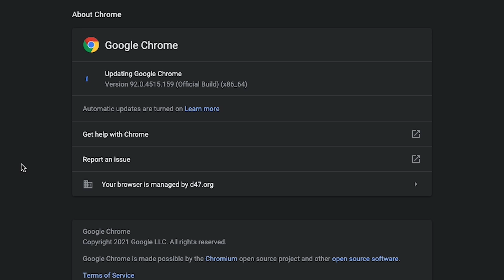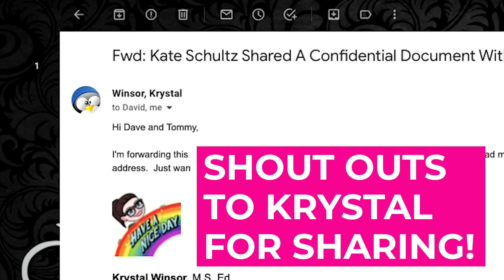TECH UPDATES: EP88 - FastBridge, Updates, Ryan Highlight, Fishing, and Phishing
With the FastBridge testing window opening, we need to check and make sure our devices are ready for use.  Please encourage students to check for updates and apply them.  We always try our best to keep everyone informed about cyber threats.